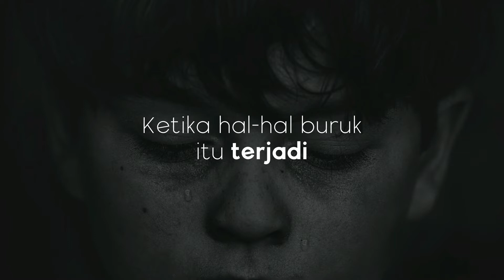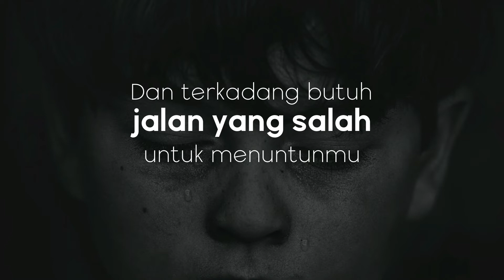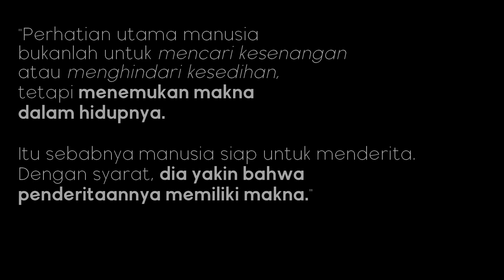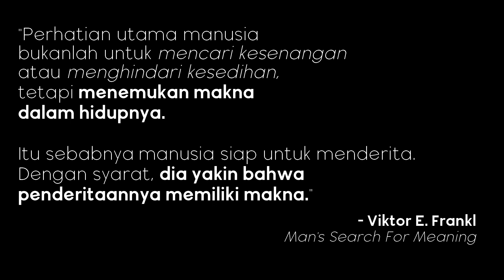HARI BARU AKAN DATANG - Motivasi dan Inspirasi Melewati Masa-masa Sulit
Diterjemahkan dan disunting oleh : Zonativasi

"The Journey" by MASARA - Free to use licence.
From the album "Carpe Noctem"
Amazon Mp3

Transkrip:

Terkadang...
Hal-hal buruk menimpa
orang-orang baik..
Entah mengapa...
Tapi...
Ketika hal-hal buruk itu terjadi
Apa yang akan kau lakukan?

Kau akan mengalami kekecewaan
Kau akan mengalami kemunduran
Kau akan mengalami kegagalan
Kau akan mengalami hubungan yang rusak
Banyak hal yang tak akan berhasil dalam hidupmu.
Impian-impian yang gagal.
Yang kupelajari dari kehidupan adalah:
"Ada hal-hal tertentu yang harus keliru dalam
hidupmu agar hal-hal baik bisa datang."
Kita harus kehilangan hal-hal tertentu
agar hal-hal baik bisa datang
dalam hidupmu.
Dan terkadang butuh jalan yang salah
untuk menuntunmu ke tempat yang
damai dan indah.